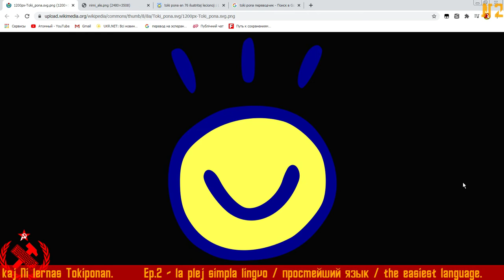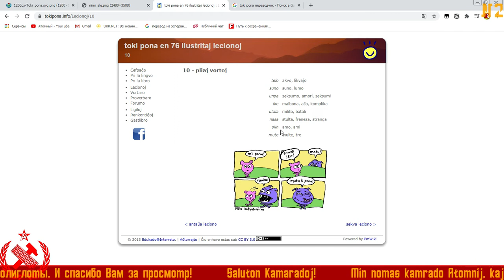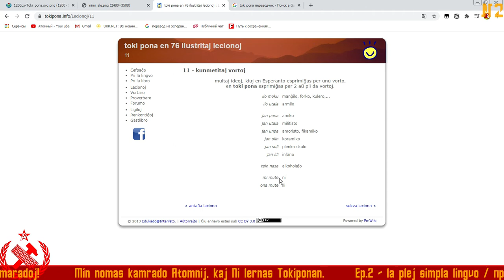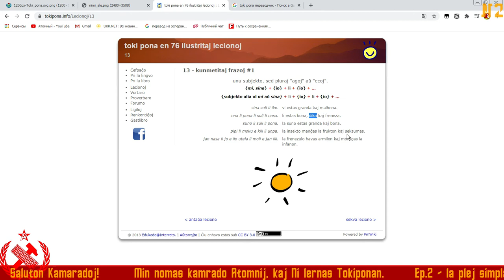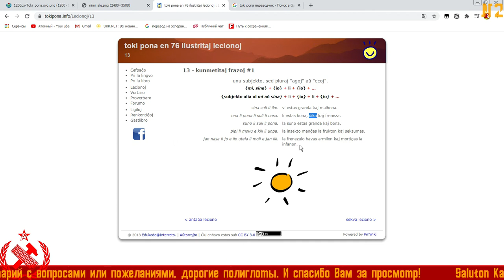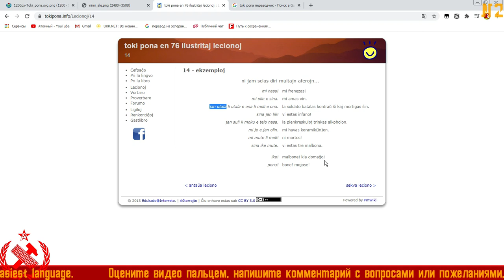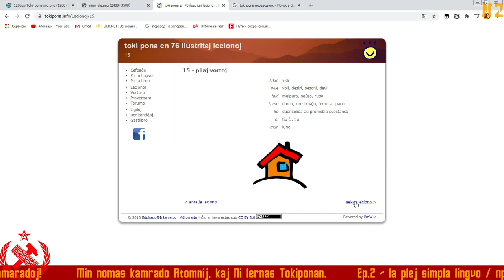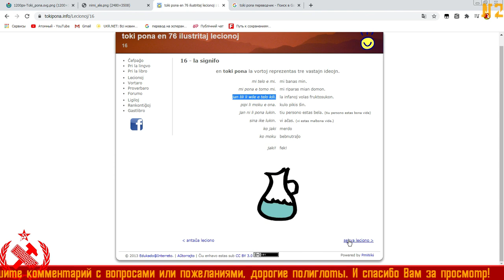☕ Toki Pona ☕2☕EO/RU/ENG☕ ambigueco/ многозначность/ ambiguity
☕ Toki Pona - самый простой и легкий язык, который содержит минимум правил и 118 слов. Этот забавный язык используется в интернет общении.

Toki Pona [TP] estas la plej simpla invitita lingvo, ol aliaj lingvoj. G^i estas uzata por interreto paroladoj. G^i enhavas minimum reguloj kaj 118 vortoj.

Toki Pona [TP] is the simpliest languag of all. It consits of minimum rules, 118 words. It is fun and used in internet communication.